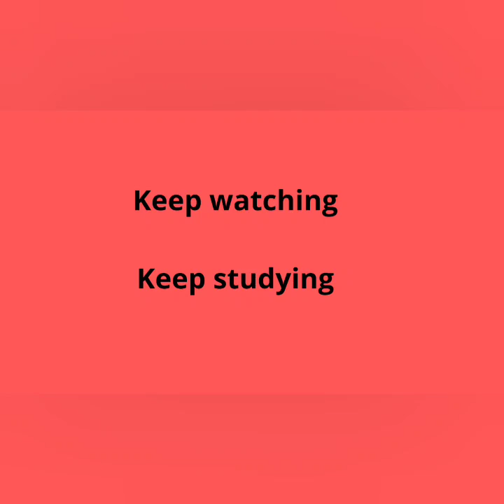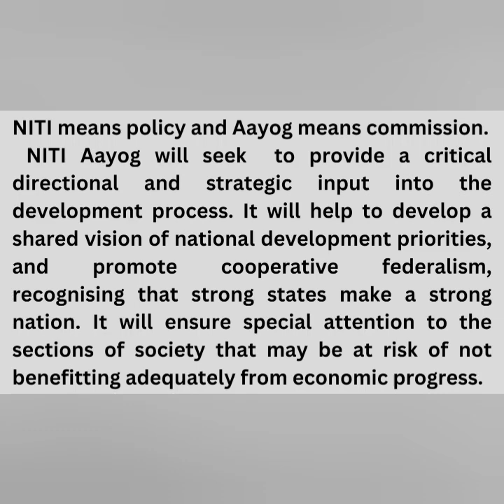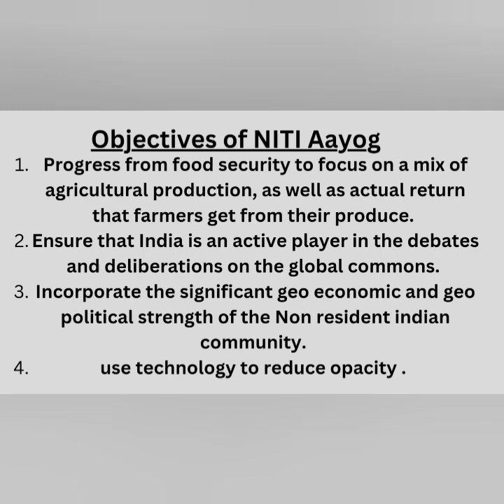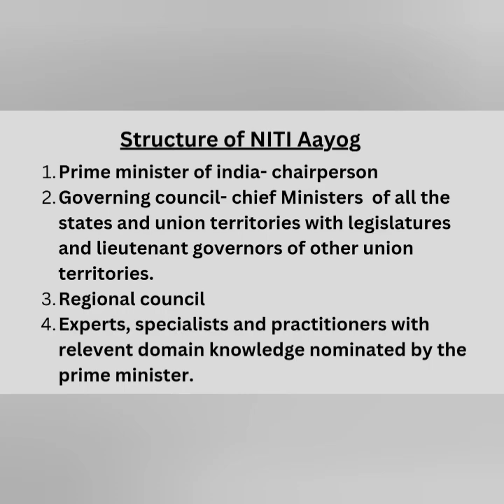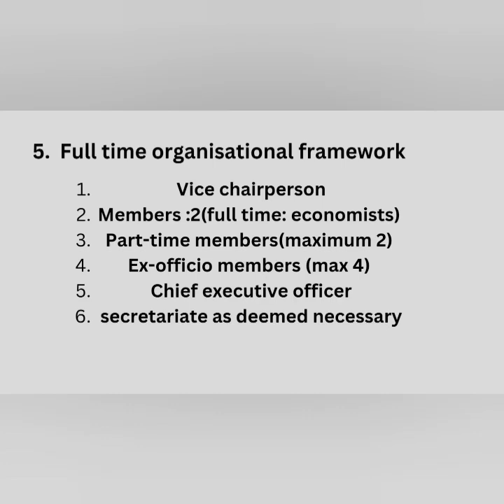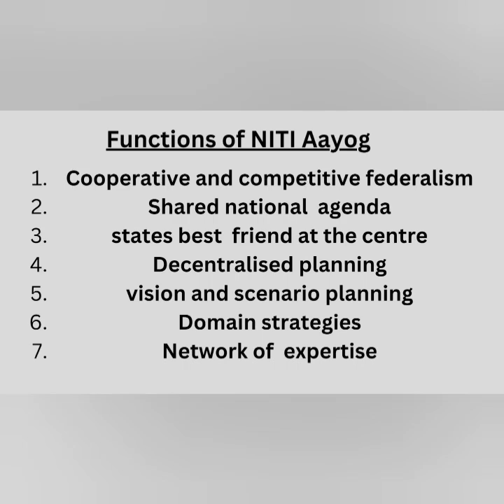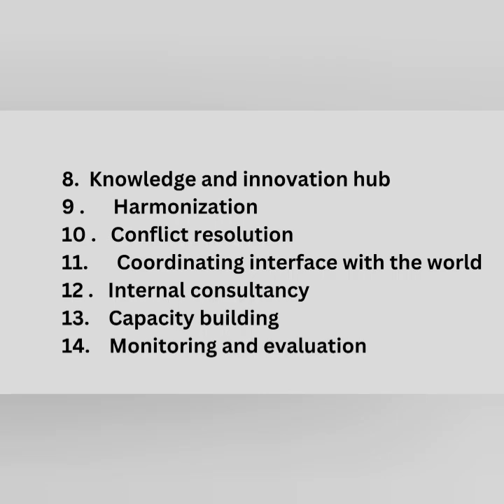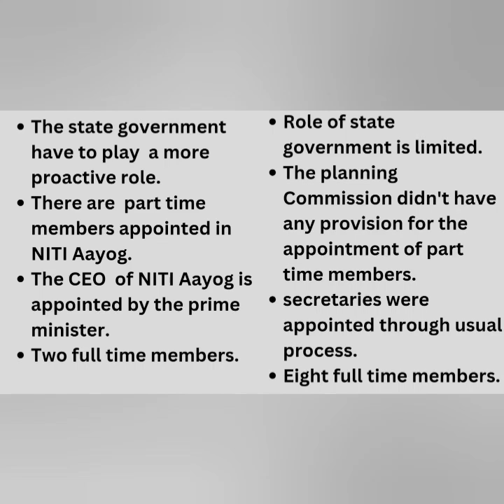NITI AAYOG & PLANNING COMMISSION/BUSINESS ENVIRONMENT&POLICY/CHAPTER2/MCOM/SEMESTER1/CU....